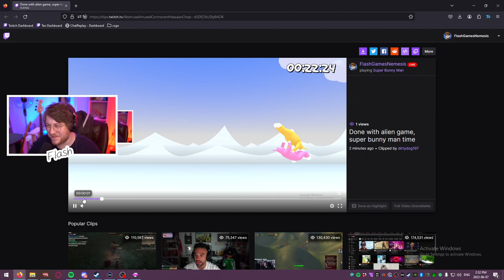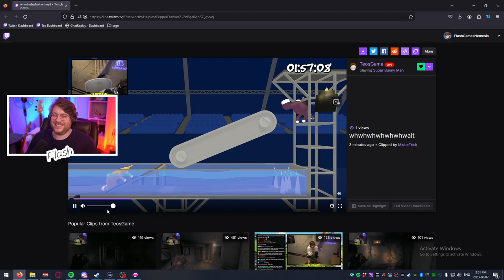Flash and Teo play Super Bunny Man